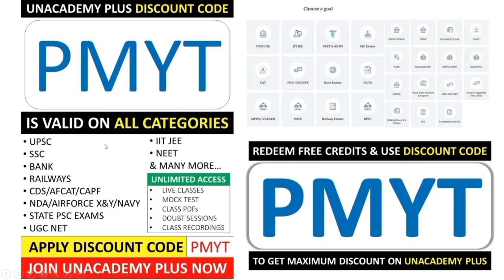OFFICIAL UPDATE- NRA CET EXAM | SSC CGL 2021-22 NOTIFICATION | SSC ही ले सकता है EXAM!!